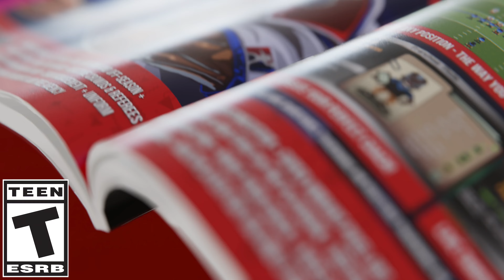Legend Bowl - Launch Trailer | PS5 & PS4 Games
It's time to become a legend. LEGEND BOWL is here to bring you back to the glory days of in-depth, feature-rich, and fully customizable football simulation games. Real physics, real depth, real football.